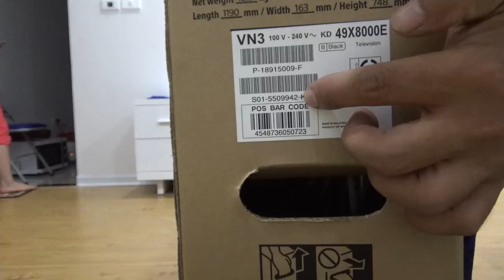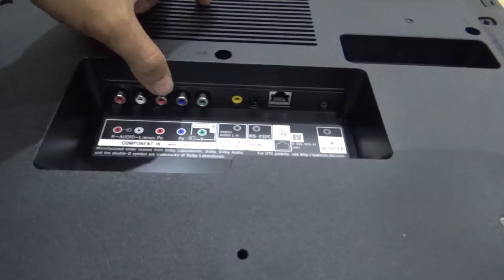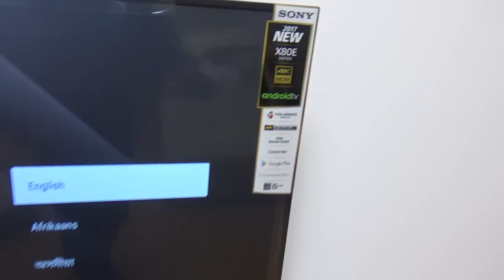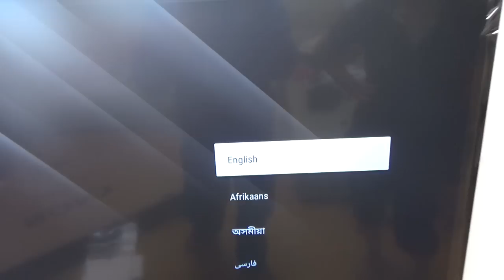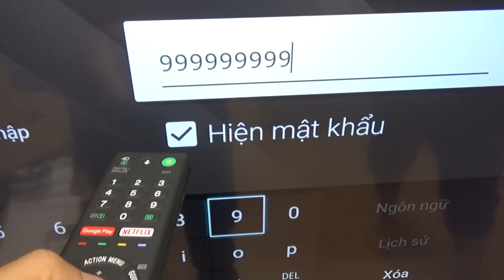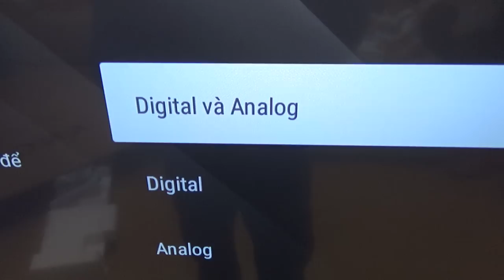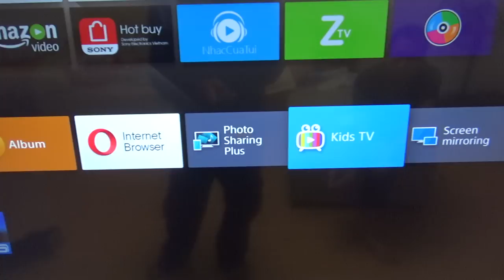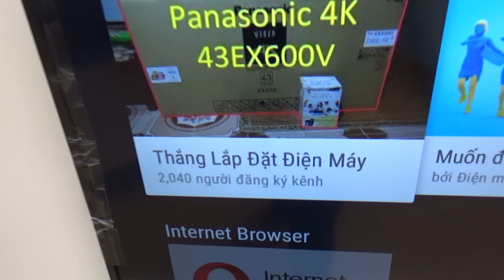Chia sẻ hình ảnh video từ điện thoại sang tivi Sony - Cách tìm kiếm bằng giọng nói